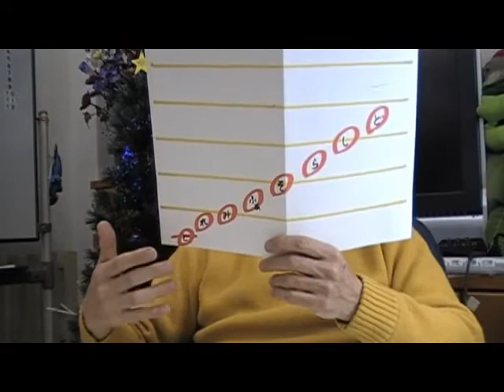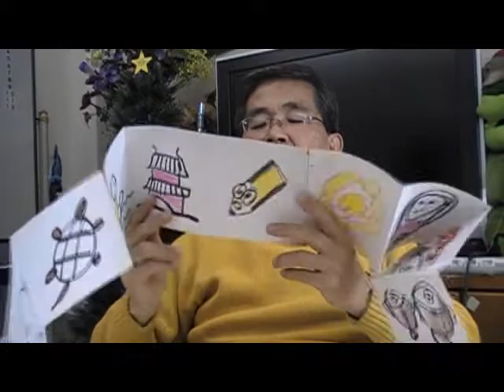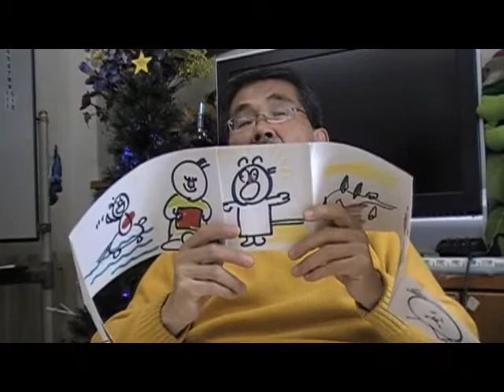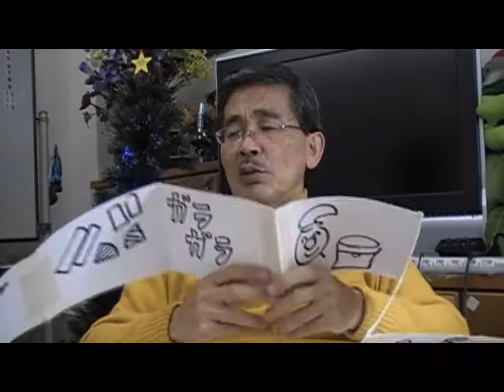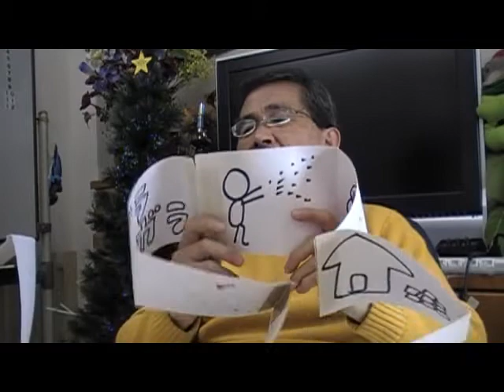１／３表現力・発表力・みなの前で歌を歌おう＠ＢＷ Ｃｌｕｂ Hamamatsu Japan